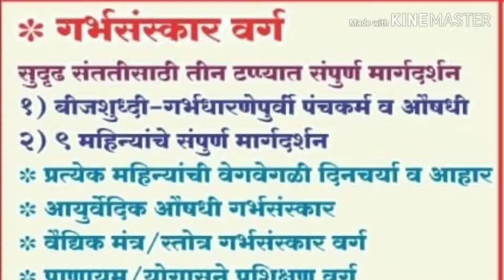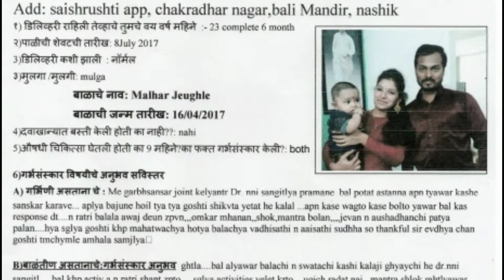Ayurvedic treatment On Breast Lumps (tumor) after delivery without surgery in nashik Mrs jevughale2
Breast cyst/lumps is a common gynaecological problem. Large number of women suffer from breast cysts. Breast Cysts and tumors can be due to any of the three doshas but are most common in Kapha types, who tend to create excess tissues. Guggulu is very good in dissolving harmful fats from body so a regular course of this herbal and safe medicine will help in reducing any lump.
According to modern science Surgery is a treatment and not the cure. The treatment attends the disease but ignores and over looks the cause. The cause remains dormant in the body and causes the disease to reappear. The hidden cause may create some other diseases as well.
Ayurveda treatment starts with an internal purification process, followed by a special diet, herbal remedies, massage therapy, yoga, and meditation. The concepts of universal interconnectedness, the body's constitution (prakriti), and life forces (doshas) are the primary basis of ayurvedic medicine.
Lifestyle and home remedies
Wear a well-fitted, supportive bra. If your breast cysts are painful, supporting your breasts may help relieve some discomfort.
Apply a compress. ...
Avoid caffeine. ...
Consider trying over-the-counter pain medications if your doctor recommends them.
Swelling or lumps around your collarbone or armpits can be caused by breast cancer that has spread to lymph nodes in those areas. The swelling may occur even before you can feel a lump in your breast, so if you have this symptom, be sure to see a doctor.
Some traditional herbs are considered to have safe, economically feasible, and effective preventive activity for breast problem. In our  nashik best clinic Vishwavallabh ayurvedic center many herbs has been used for many years in traditional medicine, especially for the treatment of tumors, arthritis, and stress

 NASHIK CENTER :-
S.V.V.Ayurvedic Panchakarma & Garbhasanskar Center
Flat no 1 Raghukul appt.,opposit sevakunj,near nimani bus stand,panchavati, ,near dena bank, Panchavati, Nashik, Maharashtra 422003
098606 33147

PUNE CENTER:-
AKURDI BRANCH --
Shree vishwarpit ayurvedic panchakarma & Garbhasanskar center
104,Tulasani heights, Gurudwara, near Akurdi Railway Station Road,whalhekar wadi road, Green Park Society, Sector No. 30, Nigdi, pune, Maharashtra 411033
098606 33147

दर महिन्याच्या 3ऱ्या रविवारी फक्त
SADASHIV BRANCH:--
श्री विश्ववल्लभ आयुर्वेदिक पंचकर्म व गर्भ संस्कार केंद्र,पुणे
Bhakti Polyclinic, * 1303/1, infront of Chitale Sweet,near Khunya Murlidhar Temple, Sadashiv Peth, Pune 411030